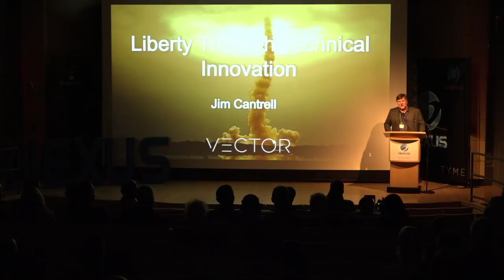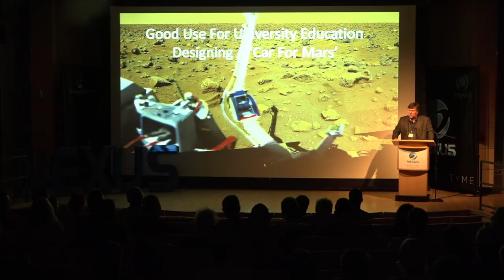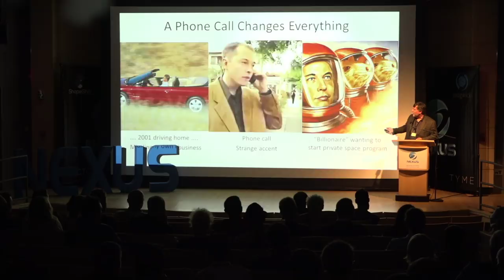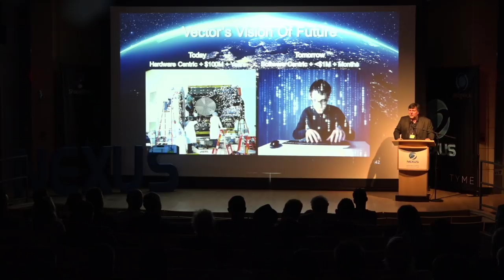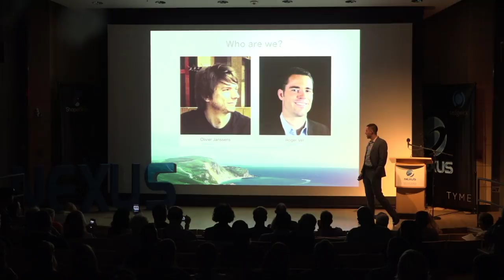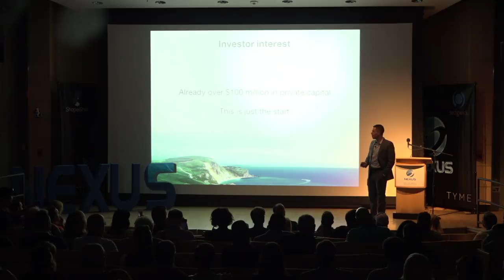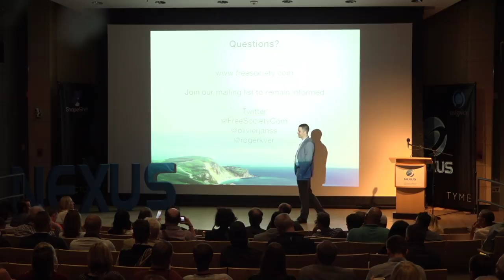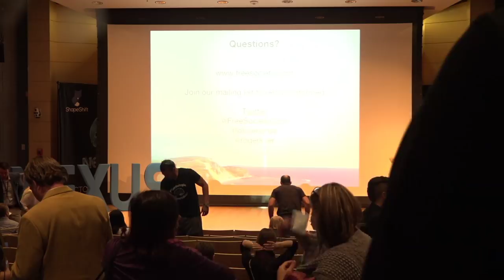Nexus Conference Stream 9/21/17 Pt. 1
Sept 21st, 2017
Part one of the Thursday stream in the Paepcke Auditorium at the Aspen Institute in Aspen, CO